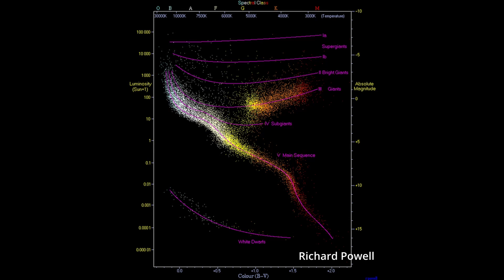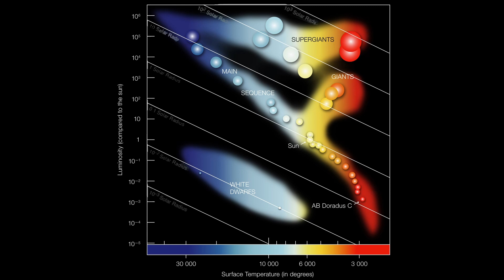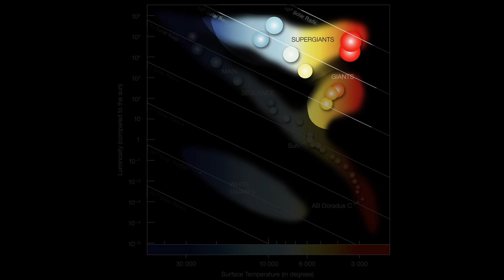Stellar Evolution and the death of our Sun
A quick rundown on the life of most stars from birth to death.
This is the stellar evolution of stars.

0:07 Stellar Nurseries
0:19 Protostars and browndwarfs
0:46 Main sequence stars
1:06 Where our sun is in it's life
1:27 Calculating the life in the main sequence
1:40 Giants and Supergiants
2:10 The end of stellar life for low mass stars
2:30 The end of stellar life for massive stars

Sun Emits X1.5 Flare on May 10, 2022
Credit: NASA/GSFC/SDO

The life of Sun-like stars
ESO/S. Steinhöfel

NASA, Jeff Hester, and Paul Scowen (Arizona State University)

NASA, ESA, M. Robberto (Space Telescope Science Institute/ESA) and the Hubble Space Telescope Orion Treasury Project Team

Animation of star and print-resolution still of side view.

Brown Dwarf Comparison 2020
Textures by Björn Jónsson, FarGetaNik, cubicApocalypse, and Planetkid32

Artist’s conception of a brown dwarf like 2MASSJ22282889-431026
NASA/JPL-Caltech

Icy Organics in Planet-Forming Discs
NASA/JPL-Caltech

Solar Highlights of 2016/2017: Twisting Solar Material
NASA/Goddard Space Flight Center

Crab Nebula
NASA, ESA, J. Hester and A. Loll (Arizona State University)

Seeing a Stellar Explosion in 3D (Supernova 1987a artist impression)
ESO/L. Calçada

M57 The Ring Nebula
The Hubble Heritage Team (AURA/STScI/NASA)

Bipolar planetary nebula PN Hb 12
ESA/Hubble

Supernova Companion Star
NASA-Illustration by Justyn R. Maund (University of Cambridge).

Supernova SN 2006jc
NASA/Swift/S. Immler

Neutron star illustrated
Casey Reed - Penn State University